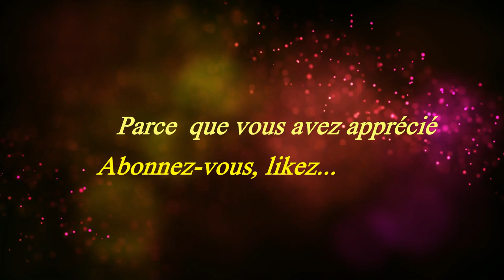Abrite moi par Annick, Jacques et Mariette